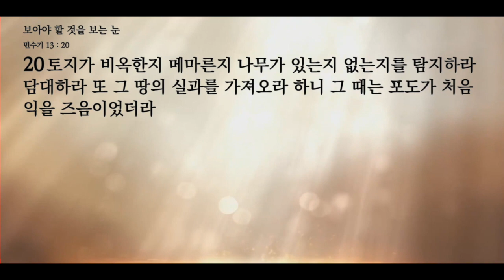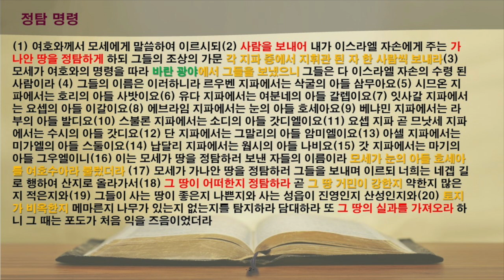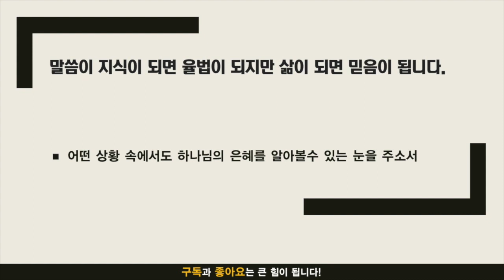묵상노트 ㅣ 보아야 할 것을 보는 눈(민수기 13:1-20)